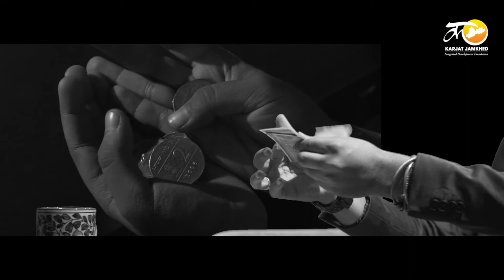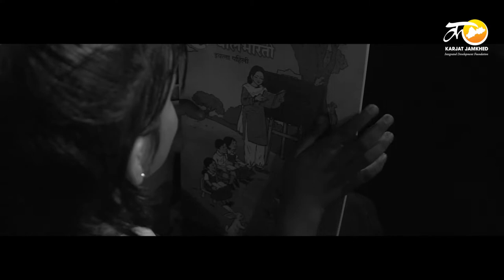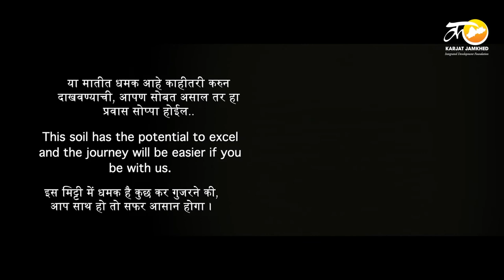Karjat Jamkhed Intergrated Development Foundation